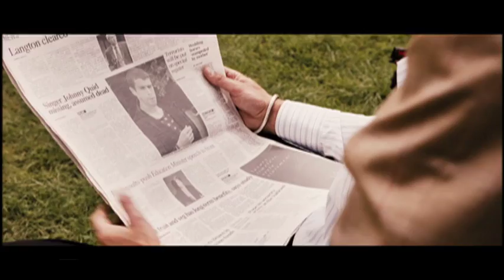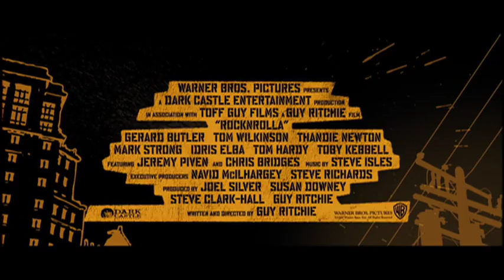ROCKnROLLA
From Guy Ritchie, the writer/director of the acclaimed films Lock, Stock and Two Smoking Barrels and Snatch, comes ROCKnROLLA, a story of sex, thugs and rock n roll.